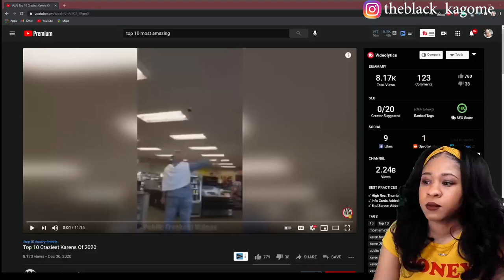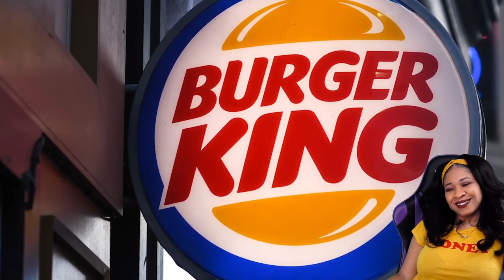TOP 10 CRAZIEST KARENS OF 2020 | reaction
✨About me✨
Favorite movie: Titanic
First, anime saw: Dragon Ball
Favorite ice cream: banana split
My personality: shy and introverted
Favorite comedian: Dave Chappelle
Favorite Adultswim show: ATHF
 *favorite episode: Hand Banana 😅
My regrets: I wish I never stopped drawing
First game ever played: EvilZone on ps1
Favorite season: Fall 🍁
Favorite food: Tacos and rice 🌮
Favorite Hobbie: I have a lot!🥴
Favorite music: indie, house, Lofi, electronic, R&B/Soul